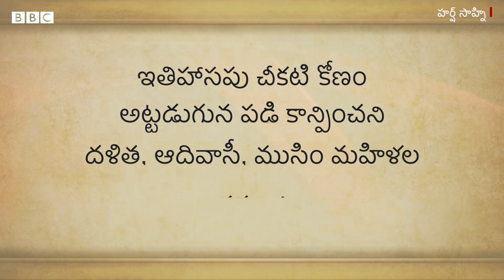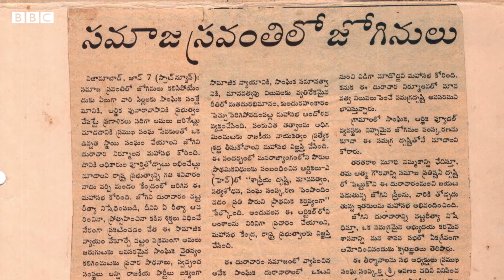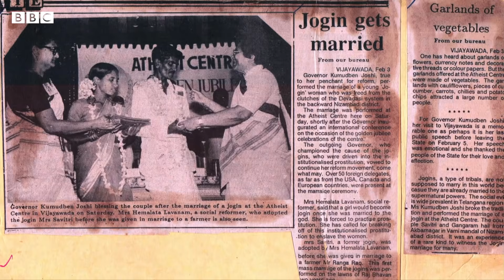Hemalatha Lavanam: ఒకప్పుడు నేరస్థుల గ్రామంగా పేరుపడ్డ స్టూవర్ట్‌పురాన్ని మార్చిన దళిత మహిళ హేమలత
ఆంధ్రప్రదేశ్‌లోని గుంటూరు జిల్లాలో ఉన్న స్టూవర్ట్‌పురం గ్రామం ఒకప్పుడు నేరస్థుల గ్రామంగా పేరు పడింది. ఈ గ్రామాన్ని దళిత మహిళ హేమలత లవణం సంస్కరణల బాట పట్టించారు. అంతేకాదు, పీడిత మహిళలకు అండగా నిలిచిన ఆమె, 30 మందికి పైగా జోగినులకు వివాహాలు జరిపించారు.